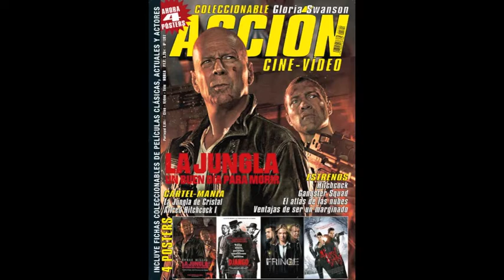El público opina sobre... El vuelo